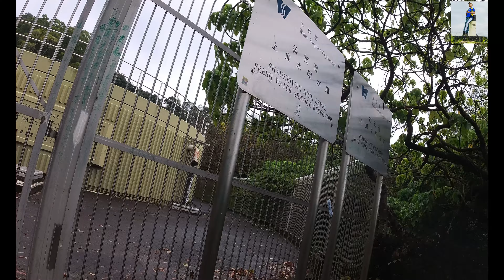【行山】20230111-柏架山[4K]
上柏架山頂一啲都唔易，再加上沿路CP值唔高，所以很少上！
今次上這個山主要想影雲海，加上山頂的風景是我想看的山胍形態！
今次在冬天上山，加上濕度高，體感就有些寒冷了！

筲箕灣配水庫 | 康柏郊遊徑 | 柏架山吊車徑 | 大風坳涼亭 | 柏架山道 | 筆架頂 | 柏架山 | 柏架山道 | 柏架山道觀景台 | 康柏郊遊徑 | 戰時爐灶 | 畢鰂石澗 | 衛奕訊徑2段 | 基利路 | 太古站

路線資訊：
起點：耀興道 (西灣河站乘2A/77/99/722號巴士)
終點：太古站
路線：如上
難度：3星 (落雨上落濕滑)
行程：約13km (約5個小時包括1.5小時拍攝)